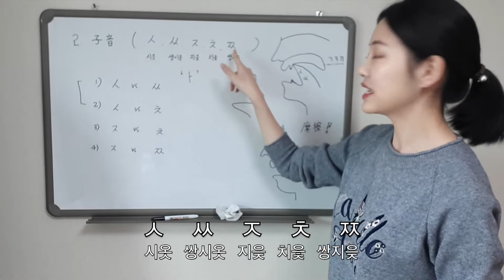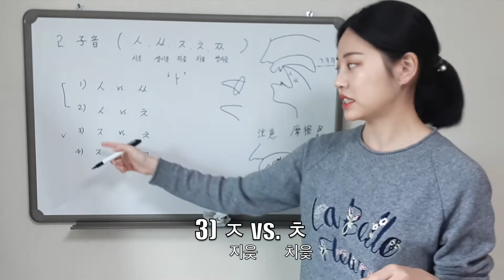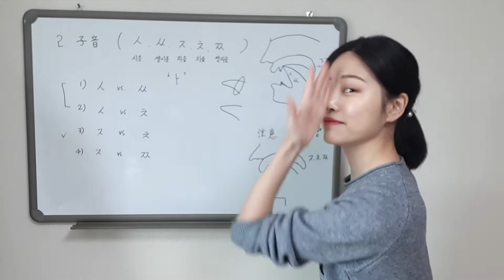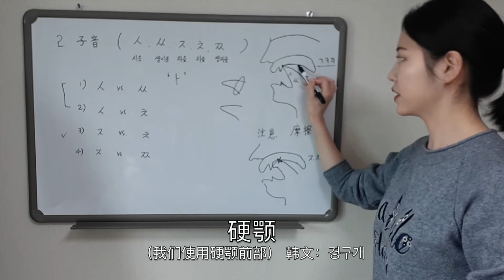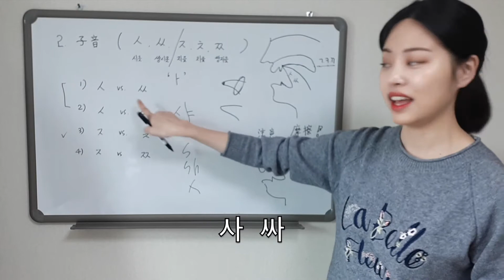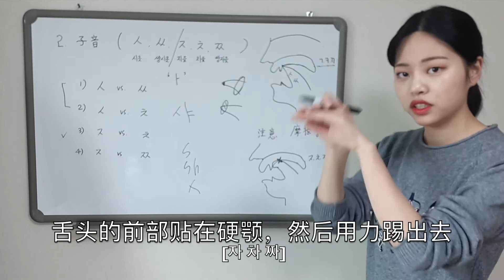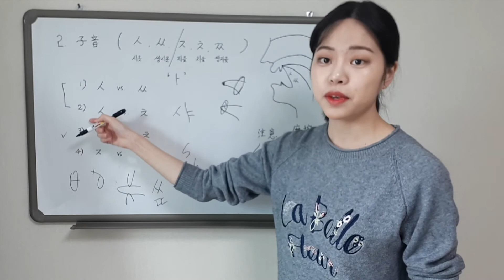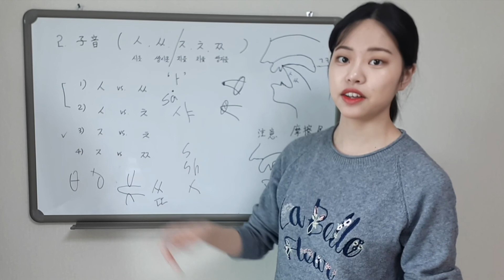【韩语教学】 （零基础韩语发音）第4 期：子音ㅅ,ㅆ,ㅊ的发音分析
【韩语教学】零基础发音课程 第三期：子音ㅅ,ㅆ,ㅊ的发音分析

很多同学从17年问我 ㅅ ㅆ ㅈ ㅊ ㅉ的发音区别以及ㅅ是拼音的s?sh?x?
有可能是同学你～～？
今天我来跟同学们解释一下，同学们最常问的这五个发音区别（中两个 嘻嘻） 不过还说明很重要的理论！所以不知道ㅈ ㅊ ㅉ的区别的同学们也一定要过来看一遍哦！！！

谢谢同学们的支持～ 刚刚有一个同学说看完我的视频，感觉对韩语有一点点的自信～ 很开心！！
有问题的话，随时留言评论哦！